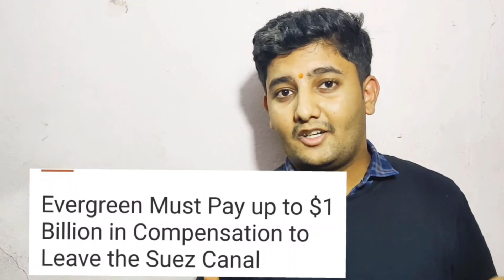What actually is Suez Canal ?|| $1 BILLION fine || Explained in Short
Hello everyone !
It's me Nitesh Biradar back to you with another Interesting video on SUEZ CANAL AND EVERGREEN SHIP.

So, according to the latest news, the Egyptian Government has asked for an Compensation from the EVERGREEN CARGO SHIP.
And , i have covered every detail in the above video from the best of my knowledge, so please watch the video till the end.

I hope you like the content guys...

*IF THE VIDEO WAS HELPFUL FOR YOU PLEASE